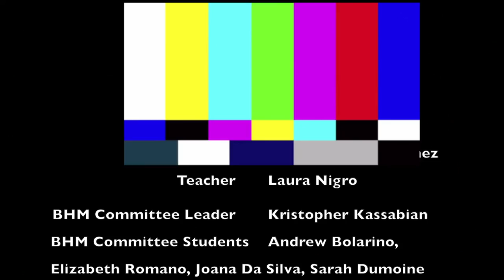Dante Alighieri Academy: NIZE IT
Watch the begin of a Journey & the fun this students have to put on the best show they possibly can.